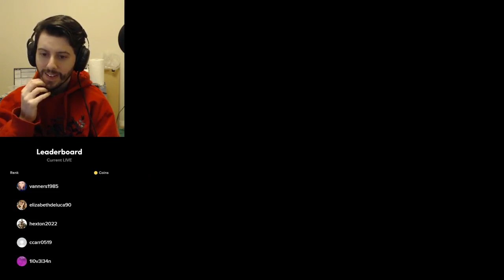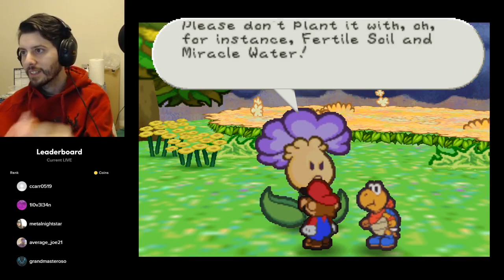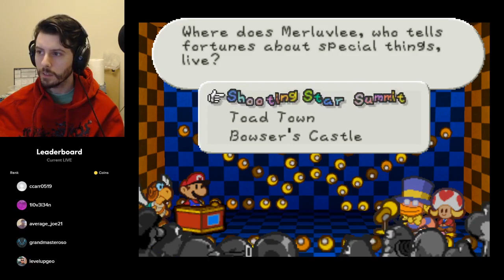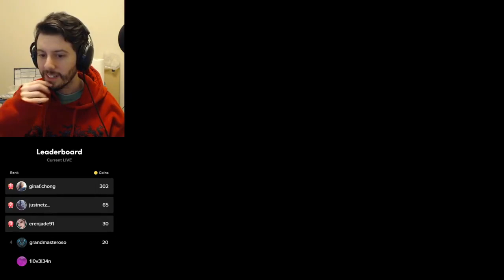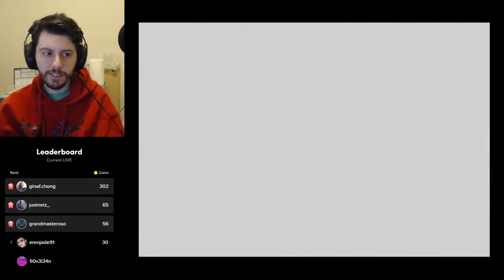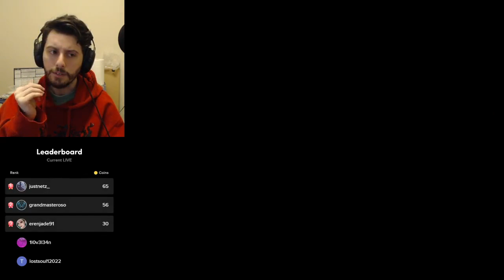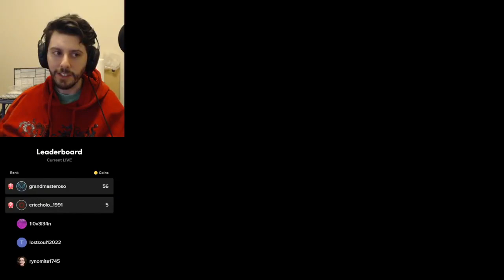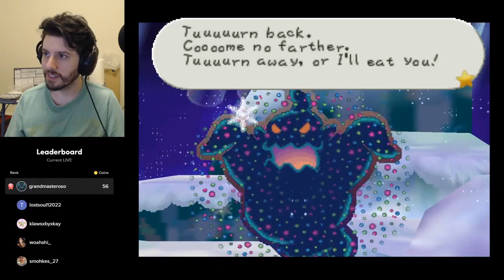We play Paper Mario 64, part 5 | Optional Rules full TikTok live stream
This was recorded before I set the stream up for vods. It has been uploaded for posterity. I stream on TikTok, Sunday - Friday, at 7pm US Central time if you want to catch these live.